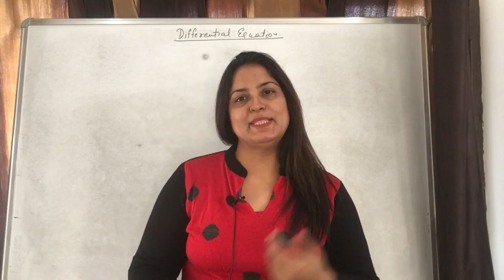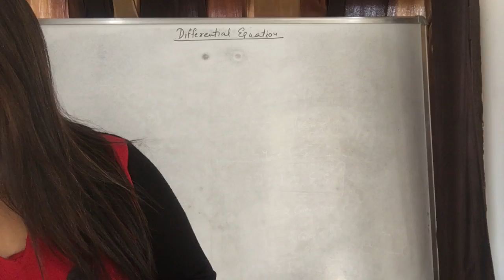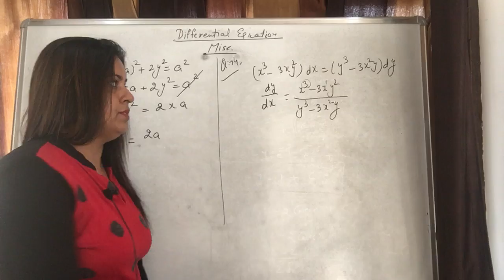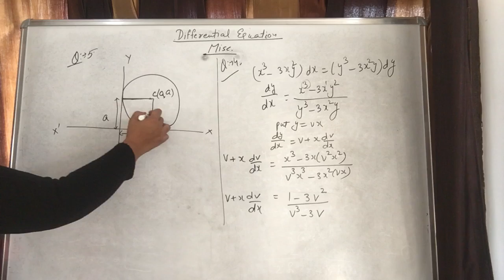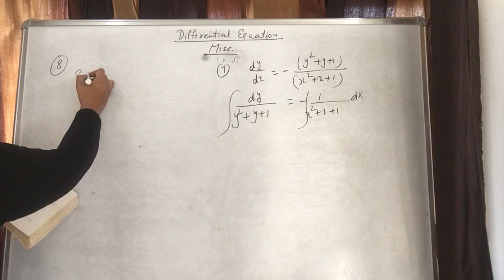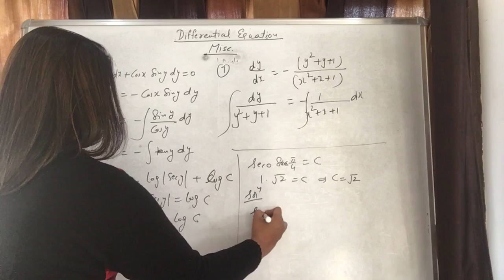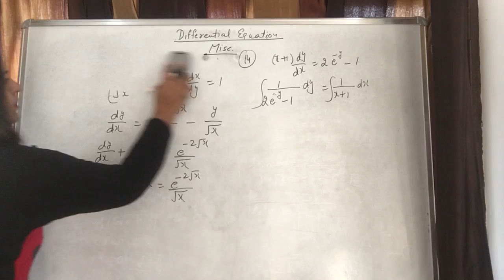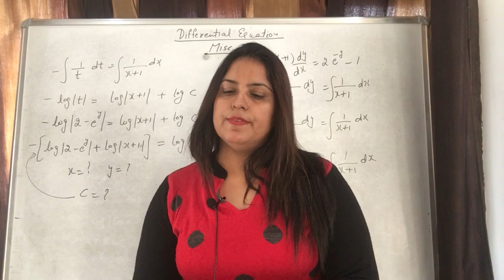Differential equations Mics.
Miscleneous Exercise